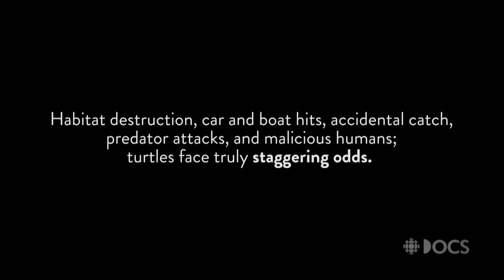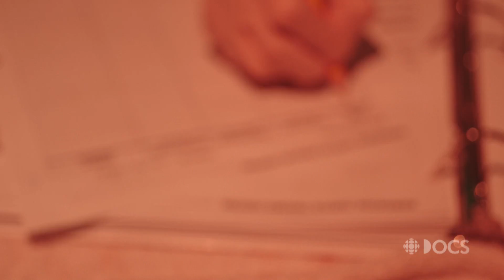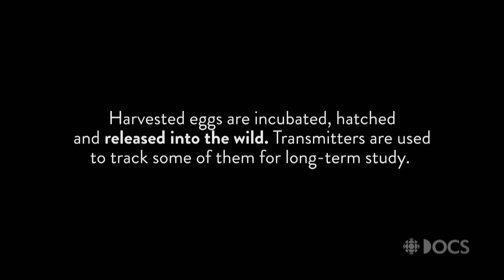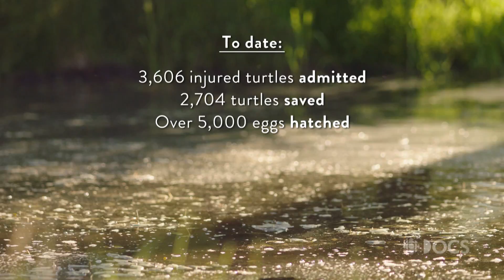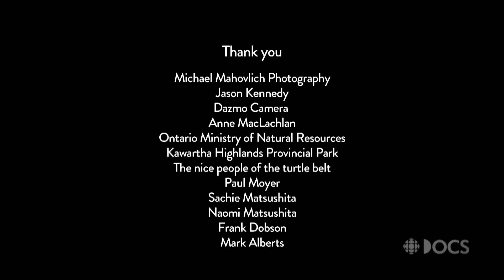This turtle hospital fixes injured turtles with zip ties and crazy glue | Fix & Release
In Fix and Release, a turtle trauma centre in Peterborough, Ontario fights to save endangered freshwater turtles — using a combination of modern veterinary medicine and things from the hardware store.

The Ontario Turtle Conservation Centre is a little-known turtle trauma centre in Peterborough, Ontario. Every spring and summer, dozens of injured turtles arrive at the centre after collisions with cars and boats.

Most freshwater turtle species in Canada are endangered due to loss of habitat and modern human interference. Turtles are vital for healthy wetlands, and every saved turtle makes a difference.

Veterinarian Dr. Sue Carstairs leads a team of dedicated staff and volunteers who are developing their own groundbreaking approach to reptile medicine — an approach that includes zip ties, duct tape and Krazy Glue. Of their work at the Ontario Turtle Conservation Centre, she says, “We are saving the world one turtle at a time”.

This visually stunning film shows turtles in a way that few have seen before, highlighting their amazing ability to recover from catastrophic injuries.